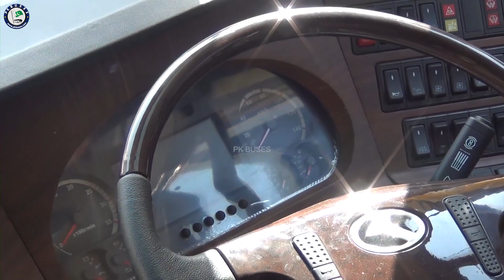Niazi Express 99 New Daewoo KingLong Buses Review | New Buses Opening ceremony | PK BUESE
Niazi Express 99 New Buses Opening ceremony.
Niazi Express 99 New Daewoo KingLong Buses Review
You can also reach us out on our Facebook & Instagram account @pkbuses.